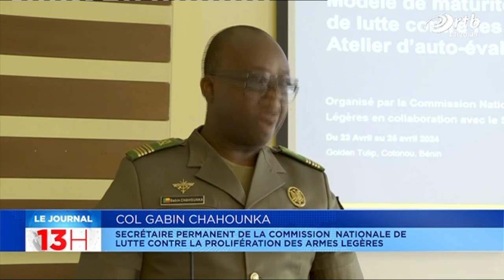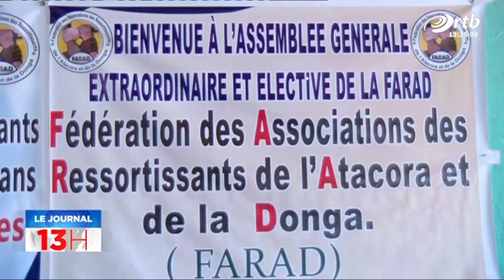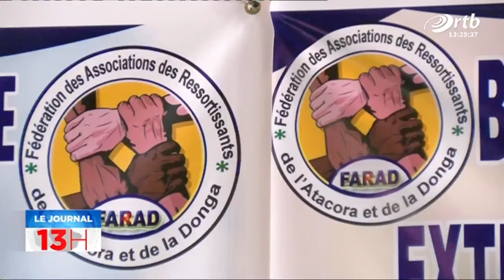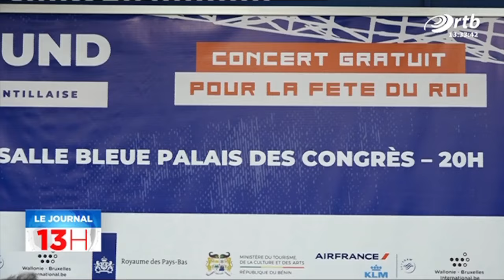Le journal de 13h du 25 avril 2024 sur l'ORTB